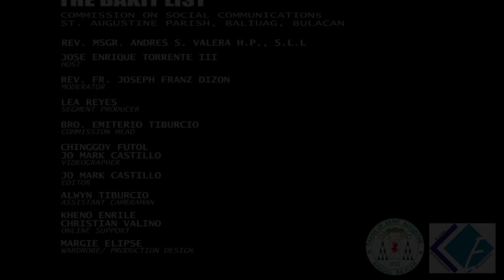The Bakit List Ep. 20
ALAMIN MULI ANG MGA SAGOT SA INYONG KATANUNGAN!
Salamat po sa inyong mga 'Bakit' na nagpapatunay na ang pananampalataya'y tunay na kaakit-akit!
Ipadala lamang ang inyong tanong sa aming Facebook Page messenger o i-comment sa ibaba at gamitin ang hashtag TheBakitList. Hindi kalaunan, ang tanong mo na ang susunod na sasagutin ni Mons Andy!